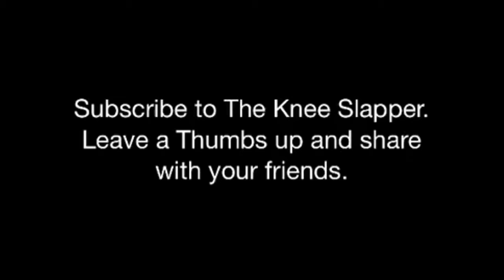Batman & Robin. Messing with Alfred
Batman & Robin decide to mess with Alfred the butler, but he's not going down without a fight.